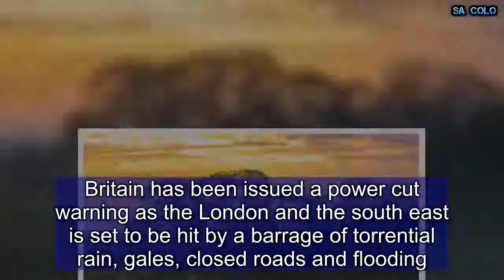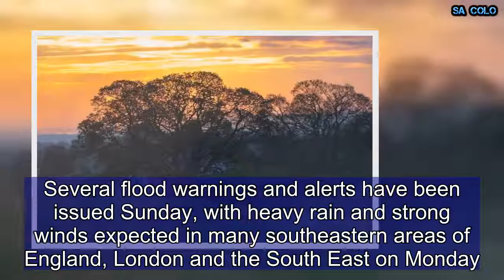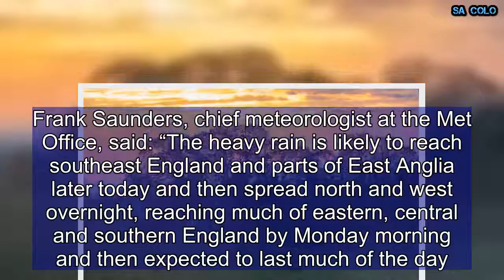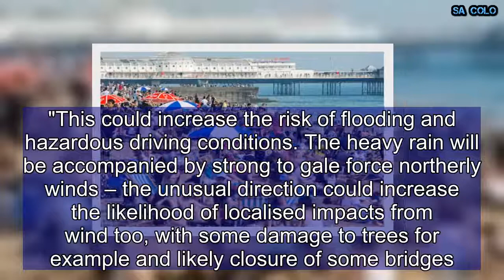Power cut warning for Britain as south east and London brace for torrential rain, floods and gales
Britain has been issued a power cut warning as the London and the south east is set to be hit by a barrage of torrential rain, gales, closed roads and flooding. The Met Office warned temperatures will drop to 4C on Monday, but  a wind chill in the air will leave it feeling as cold as -1C, and there is also the possibility of snow appearing in high areas. Meteorologists are predicting gale-force winds and around two-and-a-half inches of rain starting Sunday night and could lead to major travel disruptions across the south and east of England. Severe flooding and sudden power cuts could strike Monday, with a yellow weather warning in place from midnight through to Tuesday. Several flood warnings and alerts have been issued Sunday, with heavy rain and strong winds expected in many southeastern areas of England, London and the South East on Monday. The East Midlands, East Anglia and Yorkshire and Humber are also expected to be affected. Flooding and spray on roads is likely to lead to hazardous driving conditions and even some road closures, as well as delays or cancellations to train and bus services, the Met Office say. Homes and businesses also could be flooded, causing damage to buildings, along with power cuts and transport services hit.  Trees and other structures could also be damaged, leaving roads and bridges closed, experts warn. Officials at the Environment Agency warned residents to be "prepared" for the possibility of flooding on the River Kennet and the Lower Avon in Wiltshire, Dorset and Hampshire. After temperatures hit 26C earlier this month, next week is predicted to not rise above 5C in most of the country.  Frank Saunders, chief meteorologist at the Met Office, said: “The heavy rain is likely to reach southeast England and parts of East Anglia later today and then spread north and west overnight, reaching much of eastern, central and southern England by Monday morning and then expected to last much of the day. “Many areas will see between 25 and 40 mm of rainfall with isolated pockets perhaps seeing as much as 50 to 70mm [which is well in excess of the whole month’s average]. "This could increase the risk of flooding and hazardous driving conditions. The heavy rain will be accompanied by strong to gale force northerly winds – the unusual direction could increase the likelihood of localised impacts from wind too, with some damage to trees for example and likely closure of some bridges.  "Lastly it will be an unseasonably cold day – perhaps cold enough to produce some wet snow on high ground although this seems unlikely to settle."